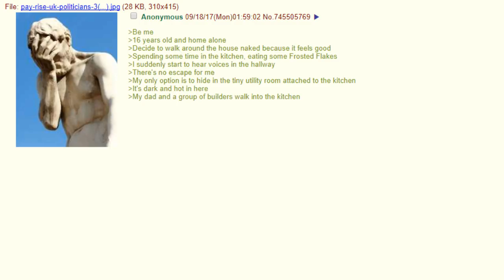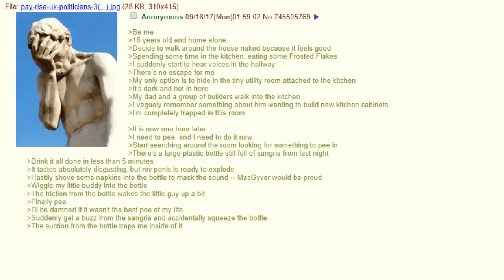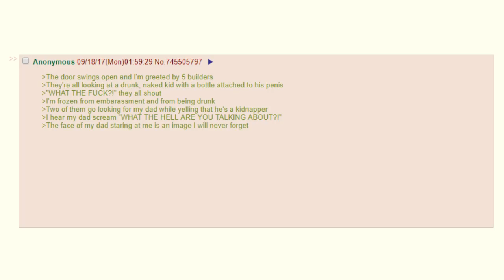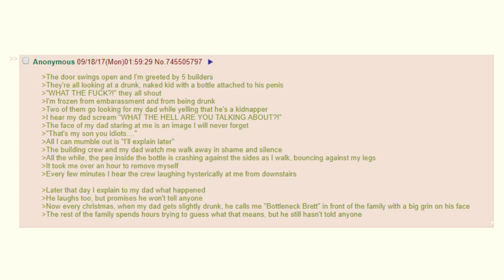Anon Drinks Sangria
I hope that was actually sangria in the bottle, and not something else. LIKE MORE PEE!